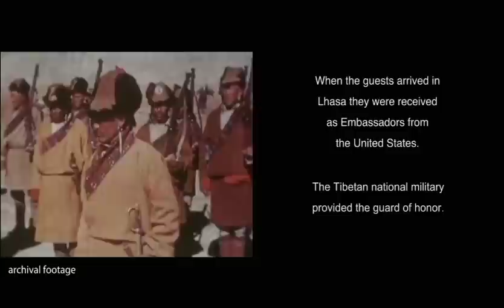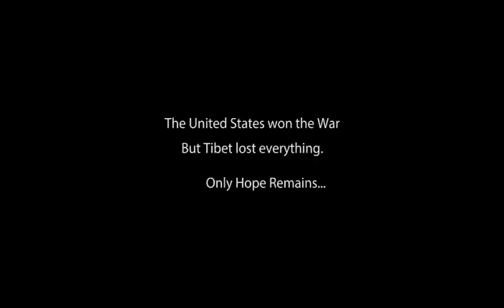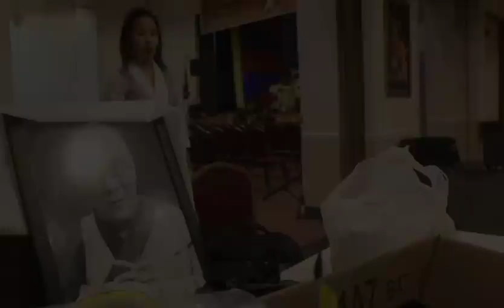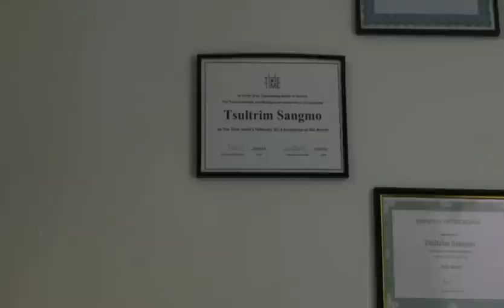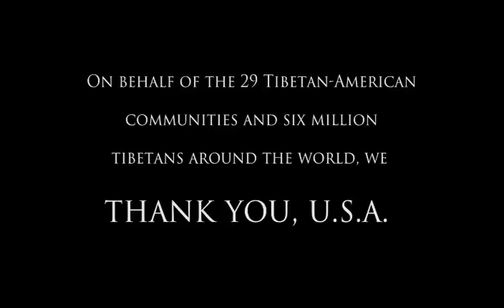Thank You USA: Special series by TTV to pay gratitude to nations that have helped the Tibetan people